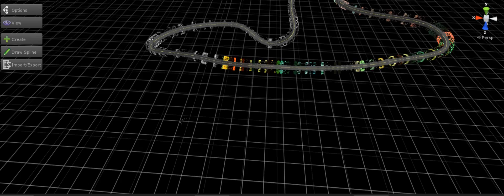spline test instance geometry fft 2016 10 27 10 33 42 129